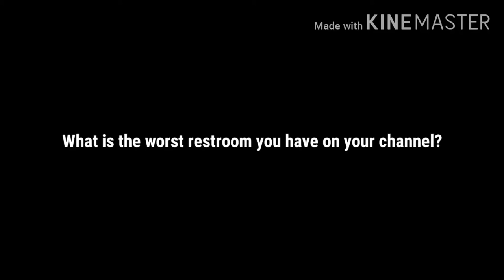Question of the Day #2